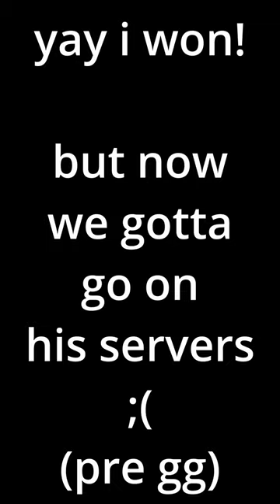1v1ing my Old Da Hood Coach... (to see if i got better)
bro is the goat 💀